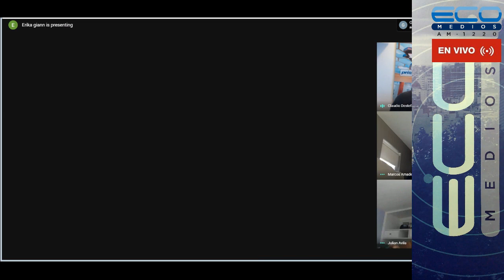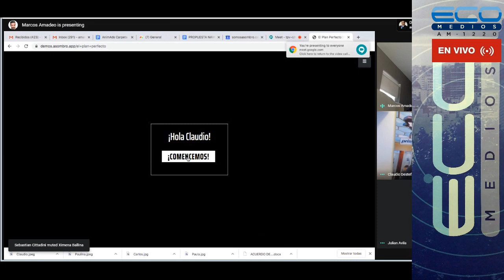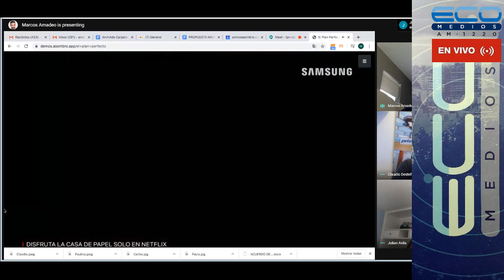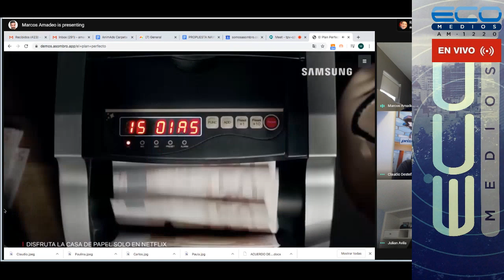Cheek to Cheek by Red Hat Marcos Amadeo desde USA y Julián Avila desde ESPAÑA con Claudio Destéfan